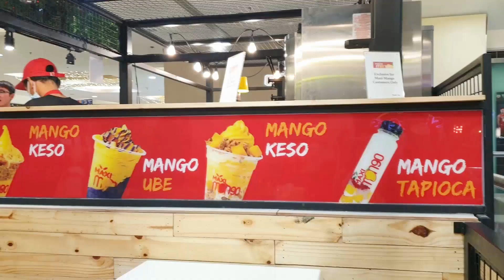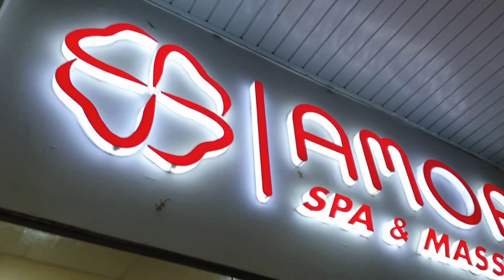세부여행 브이로그 알차디알찬여행 /sm몰 쇼핑리스트/세부막탄마사지샵 ♥파쿠아♥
구독자여러분 안녕하세요 :)
여행유튜버 파쿠아입니다 !

제가 얼마전 스쿠버다이빙 SDI 오픈워터 자격증을 따러
4박5일 세부여행을 다녀왔는데요

오늘은 2탄입니다
세부 sm몰 쇼핑리스트부터 세부맛집 , 세부 막탄 마사지샵까지

모두모두 알려드릴게요:)

역시 추울 때 가는 동남아여행이 짱이에효~ ♥

그럼 여러분께 꿀정보가 되었길 바라며
이번 영상도 많이 시청해주시고 사랑해주세요!♥

* 구독을 누르시면 파쿠아의 일상을 가장 먼저 만나보실 수 있어요 *